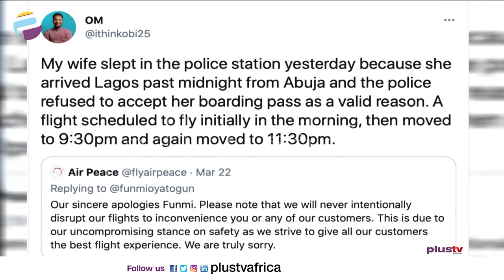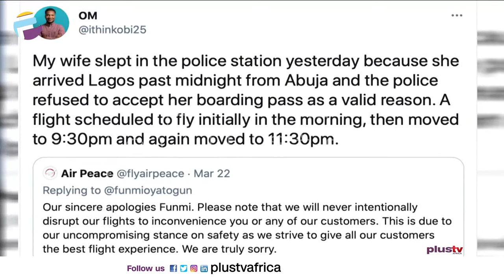Finland Named The Happiest Country In The World, Nig. Airlines And Delayed Flights | THE BREAKFAST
Top Trending
Finland Has Been Named The Happiest Country In The World
Nigerian Airlines And Delayed Flights
Woman goes to a Belgian hospital seeking help with giving birth, but returns with a destroyed cervix.
The incumbent president of the Republic of Congo, has been re-elected, after 36 years in office.